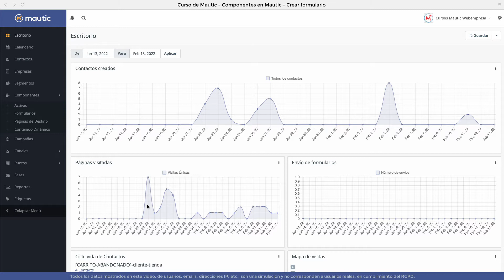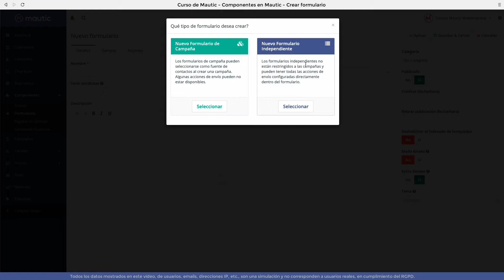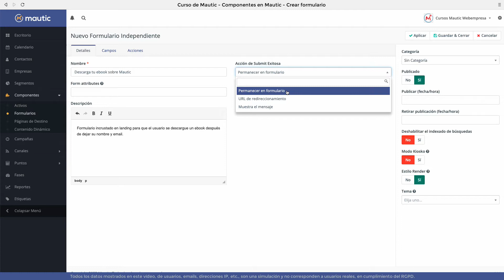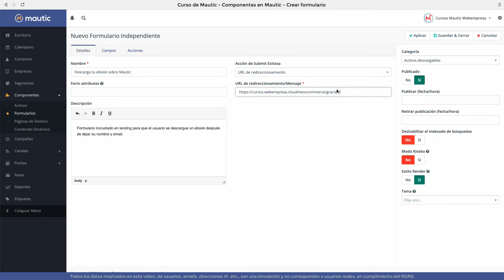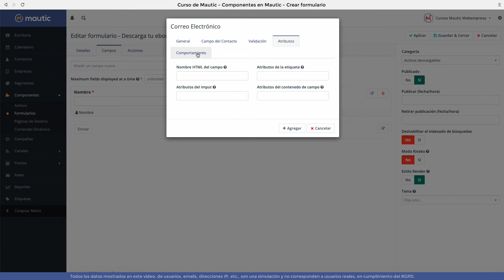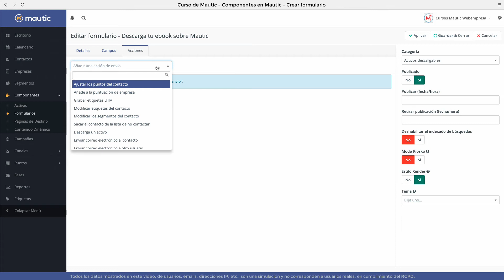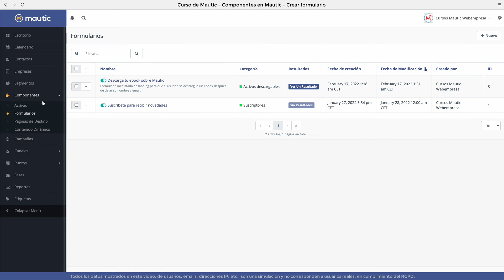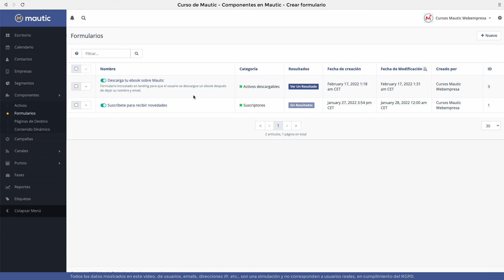Crear un formulario en Mautic - Curso de Mautic - Componentes en Mautic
[LECCIÓN 31 💡] *Componentes en Mautic - Crear un formulario*

Aprende cómo crear formularios para obtener datos de contactos a cambio de un activo (lead magnet)

1. 00:00 Por qué tener formularios en Mautic es esencial para recolectar datos de contactos.
2. 01:50 Crear un nuevo formulario en Mautic con un activo integrado (pdf descargable).
3. 06:03 Crear campos personalizados en el formulario.
4. 08:55 Acciones que queremos que ocurran cuando el usuario responda el formulario.
5. 10:05 Vista previa de formulario y comprobación de funcionamiento.

*SIGUIENTES LECCIONES 🎓 Curso de Mautic (35 lecciones)*

*LECCIONES ANTERIORES 🎓 Curso de Mautic (35 lecciones)*

*🥇 Prueba durante 45 días nuestro HOSTING MAUTIC con la herramienta preinstalada y las configuraciones básicas creadas y si no quedas satisfecho, te devolvemos tu dinero 👌*

📣 Puedes obtener un CERTIFICADO gratuito si completas el curso desde